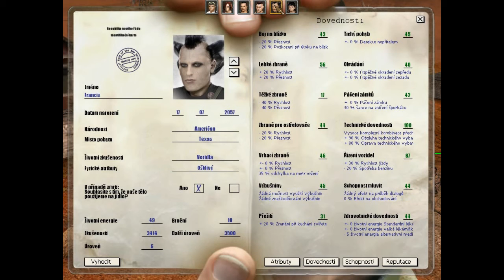The Fall 2019 část 247 Last Days of Gaia česky CZ